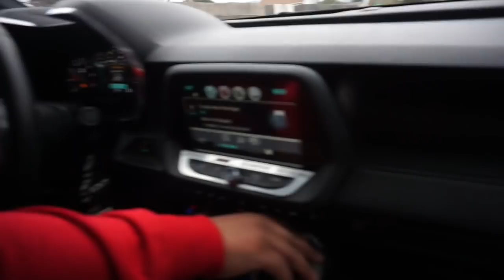MI ESPOSO Y YO CAMINO A MI MONTERREY NUEVO LEON EN BUSCA DE NUESTROS SUEÑOS👍😃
NANCY SANTOS